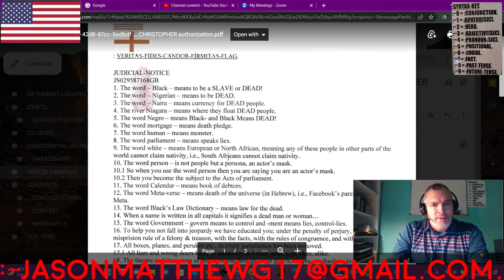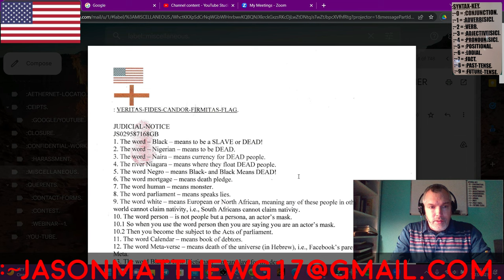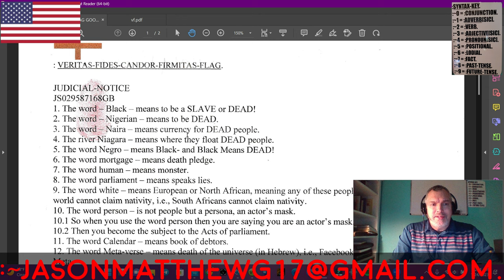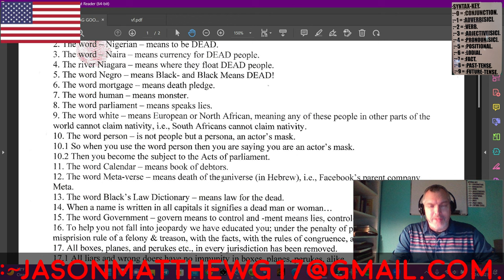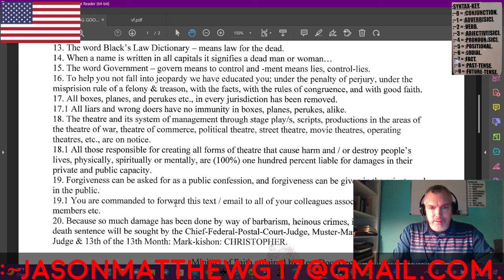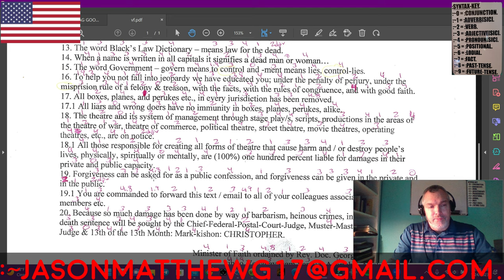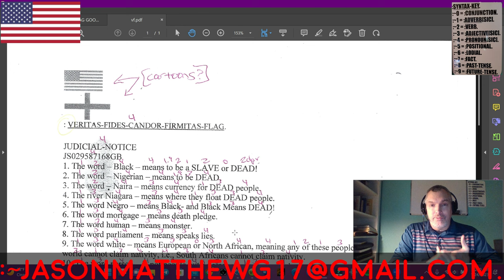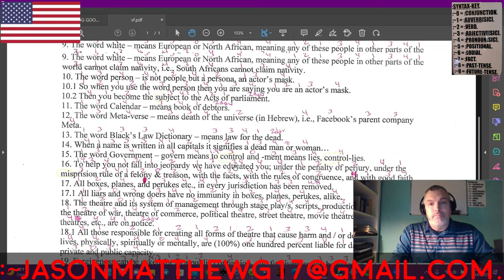:GRAMMAR-AUDIT~01[of MkC's "TRUTH-FAITH-BRILLIANCE-THE-FLAG"].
FOR THE GRAMMAR-AUDIT.
:~1– FOR THE FUNCTION-CLAIM OF THIS VIDEO IS WITH THE SHARE OF THE AUDIT WITH THE FICTITIOUS-CONVEYANCE OF THE GRAMMAR WITH THE AUTHOR OF THE Mark-kishon[SIC]: CHRISTOPHER[SIC] WITH THIS PEACEFUL-VOLITION/NEUTRAL-AUDIT BY THIS CLAIMANT/VIDEO-CREATOR/GRAMMAR-AUDITOR, Jason-Matthew: Glass.